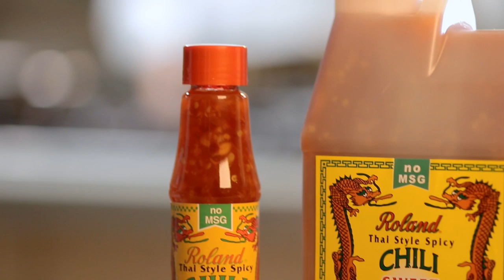Roland® Sweet Thai Chili Sauce